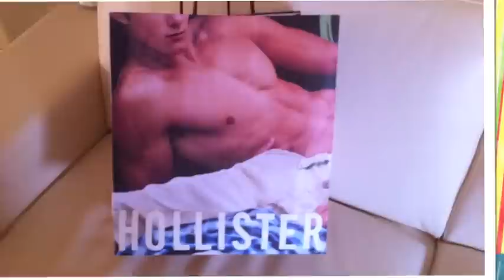hollister euroma 2